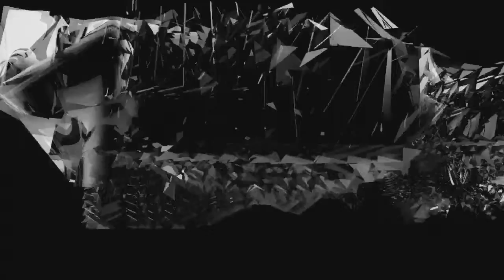Follow Up Saturday : Girls + Relationship Part 2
+1 Me!

G2PO!

Go to my site!

Wanna Play on Steam?

Lets Try to get some more likes

PJ Scott Out!!!